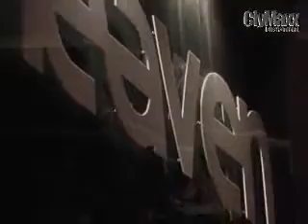Gay Night in Heaven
Gay Night in Heaven is a special once a month event thrown by Out Ottawa's Doug Muir.

Featuring imported DJs and Drag Queens.
Drinks @ $3

Heaven Superclub
400A Dalhousie St @ Rideau
Ottawa, Canada